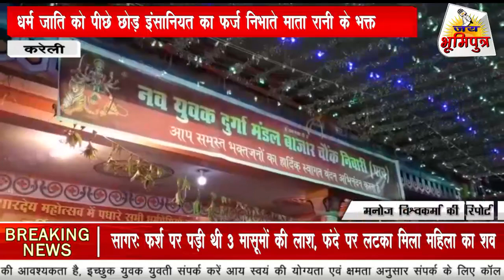धर्म जाति को पीछे छोड़ इंसानियत का फर्ज निभाते माता रानी के भक्त